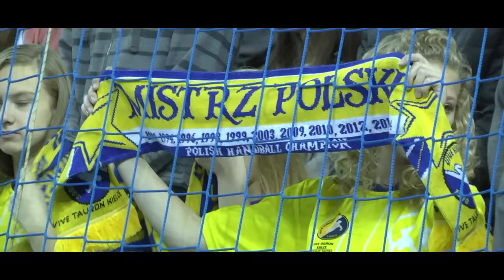Liga Mistrzów: Cenne zwycięstwo z mistrzem Danii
Drużyna Vive Tauron Kielce w Lidze Mistrzów odniosła kolejne zwycięstwo. Mistrzowie Polski pokonali w  Hali Legionów, KIF Kolding Kopenhagę. Kielczanie  bardzo dobrze rozegrali końcówkę spotkania.